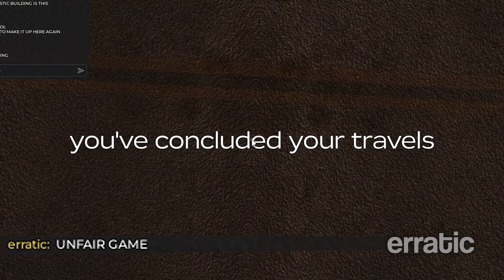Going From a Noob To Pro In A Dusty Trip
Noob To Pro In Roblox A Dusty Trip